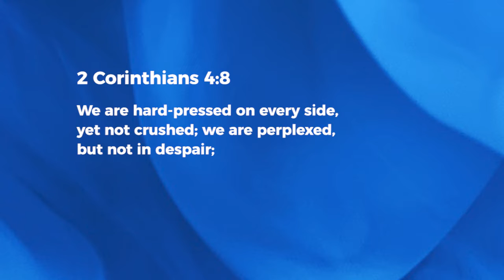Don't Quit - Ashish Raichur | Daily Devotion, May 06